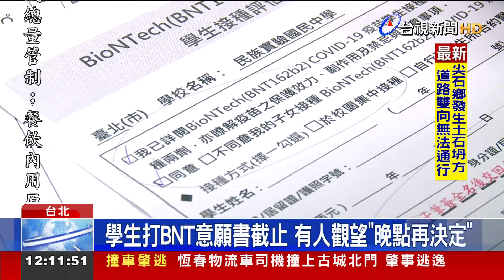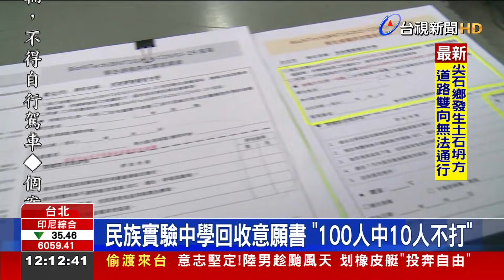學生打BNT意願書截止有人觀望"晚點再決定"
BNT疫苗將在23號 在校園中開始施打，校方也要在今天(13號)以前 統計要接種的人數，因為16號就要正式造冊備疫苗，就怕Delta變異株再侵襲校園，學生接種意願都很高，但還是有家長不放心疫苗會發生的副作用 選擇不接種。以北市民族實驗中學來看，初步統計，不同意施打的比例 約占1成左右。對於不同意施打的同學，校方尊重大家意願，但外界也質疑，學生不打疫苗，卻不用向老師一樣 必須定期篩檢，似乎有雙重標準？對此，專家建議，比照國外做法，每週調查一次學生的接觸史。